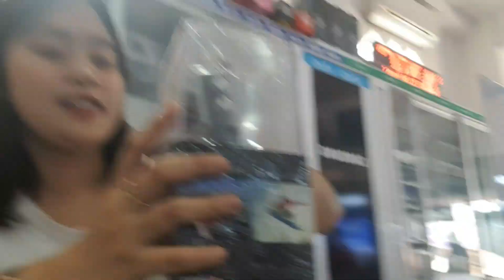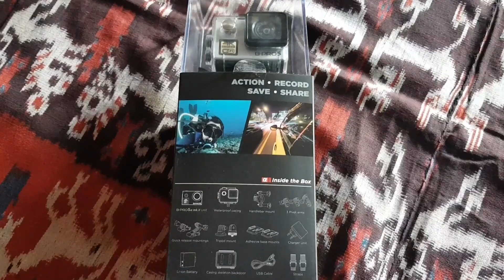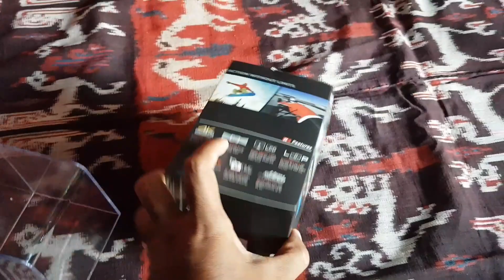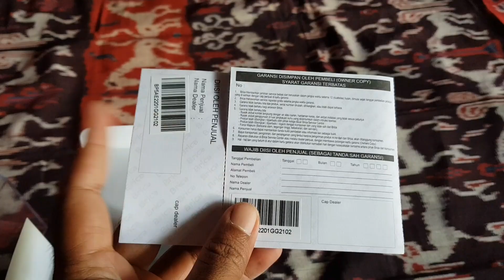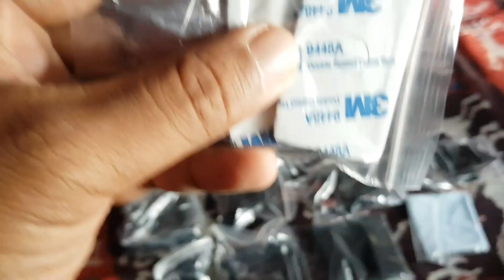Belanja dan UNBOXING B- Pro 5 Alpha Edition Mark II - Action Cam SeJUTA- Global Teknik Waingapu